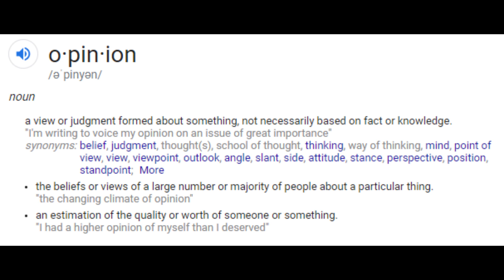The WORST Area In Dark Souls 2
Spread positivity ♥️